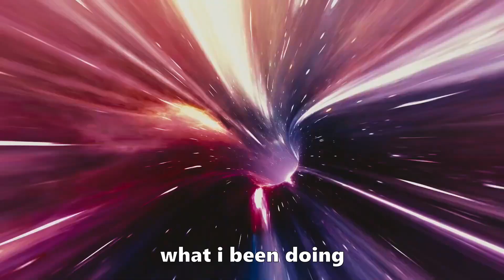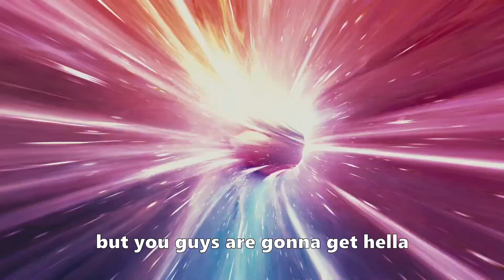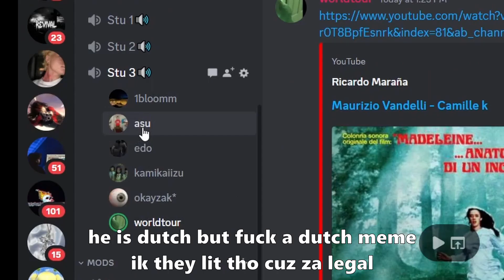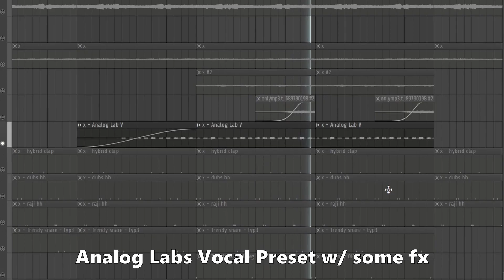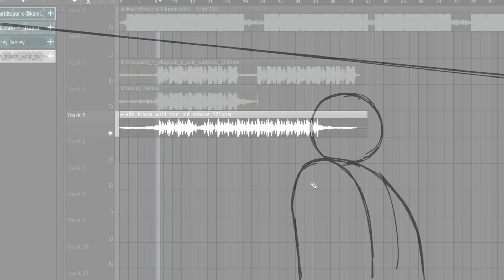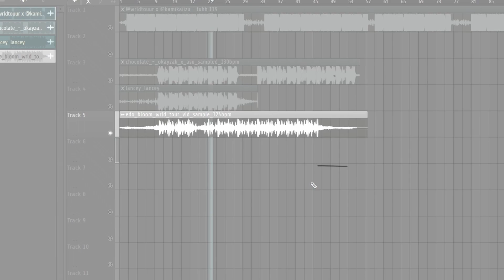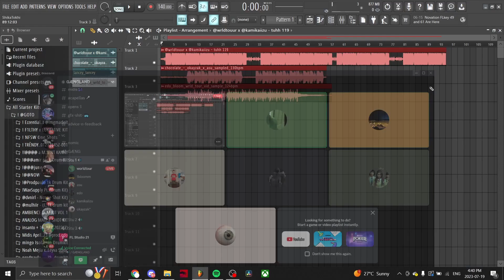6 UNDERGROUND Producers Flip One SAMPLE On Parsec (Fl Studio)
6 UNDERGROUND Producers Flip One SAMPLE On Parsec (Fl Studio)